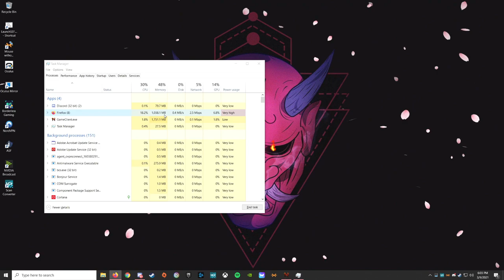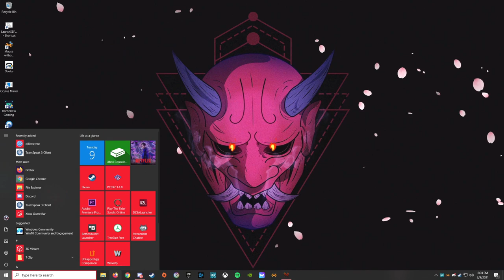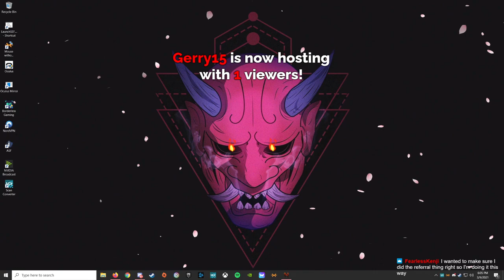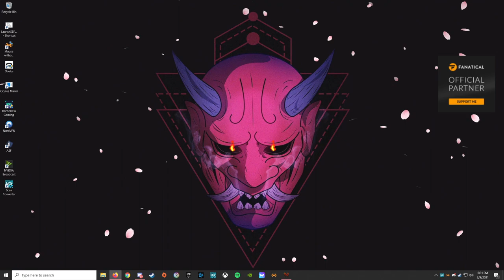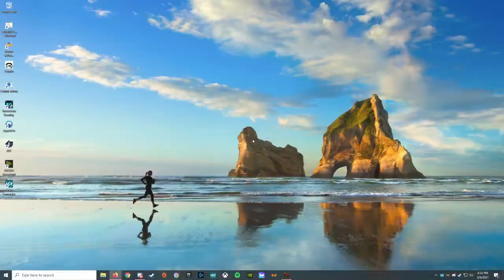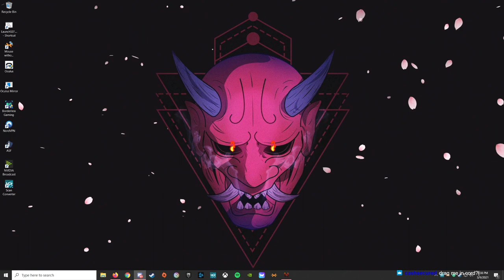Neverwinter - Wizard - Part 3 - Let's Play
Neverwinter Let’s Play by Casas Plays, formerly known as CasasClay. Watch live at CasasPlays.TV

Neverwinter is a free-to-play massively multiplayer online role-playing game developed by Cryptic Studios and released by Perfect World Entertainment for Microsoft Windows in 2013, Xbox One in 2015, and PlayStation 4 in 2016. Based on the fictional Forgotten Realms city of Neverwinter from Dungeons & Dragons, Neverwinter is a standalone game and not part of the previous Neverwinter Nights series.

Players can become one of eight Dungeons & Dragons character classes and form groups of up to five player characters (PCs). Neverwinter was originally based on a modified version of the Dungeons & Dragons 4th edition rules set. This includes the use of healing powers and action points, the latter of which is implemented through a system referred to as dailies, allowing a player to perform a special ability by accumulating enough action points through combat. A player-created content system codenamed "Foundry" allows players to create their own stories and quests.